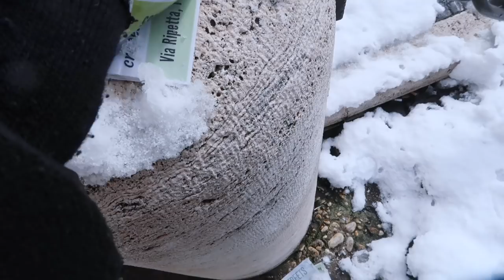Neve a ROMA e bocce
Ragaa oggi 26 Febbraio 2018 ha nevicato a Roma, chebbellooo
Io e Tya ci siamo fatte una bella passeggiata
IL MIO LIBRO

Snapchat liviacaramella